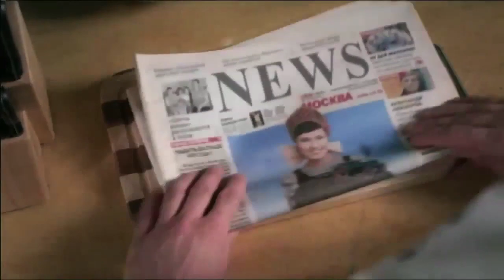Как раскулачивают нефтяные компании. К чему это приведет. ГлавРадиоОнлайн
"ГлаврадиоОнлайн" (Главрадио).
Знаменитое информационно-аналитическое шоу, взорвавшее в своё время эфир Маяка и Вестей. Теперь - уникальный интернет-формат, в котором эксклюзивная информация от инсайдеров бизнеса, политики и медиа приходит к вам напрямую. Без купюр, цензуры, редакционной политики, без оглядки на приличия и на обстоятельства.
Самые важные новости обсуждают:
Анатолий Кузичев - журналист, генеральный продюсер КоммерсантЪ FM
Михаил Леонтьев - журналист, публицист, автор и ведущий программы "Однако", вице-президент корпорации Роснефть
Михаил Юрьев - публицист, бизнесмен, политик, бывший зампред ГД РФ.

Прямая трансляция шоу - в сети Интернет каждый четверг в 21.00 по московскому времени. Только на канале "ГлавРадиоОнлайн".

Вы можете стать не только зрителем, но и участником шоу! Дозванивайтесь в прямой эфир по телефону или skype, высказывайте своё мнение и задавайте вопросы.
Skype в студии: GlavRadioOnline